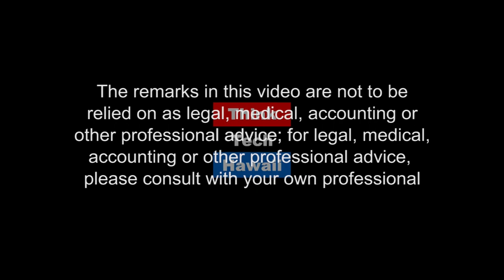Tips to Survive the Next Hawaii Real Estate Crash (Business in Hawaii)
Cultivating a deep background in Hawaii industrial leasing, project leasing, sales, project sales and development.

C. Mark Ambard, CCIM, is the Principal Broker/President of Ambard & Company Real Estate, a Hawaii commercial real estate leasing, sales and consulting firm established in 1994. Prior to that he spent 10 years as an industrial and investment sales agent and Associate Vice President with one of Hawaii’s leading corporate commercial real estate firms.

Having weathered "three" Hawaii recessions and accompanying real estate downturns, Mr. Ambard has in-depth insights to prepare for the "next" Hawaii economic downturn.  He will give invaluable advice for investors and business owners to survive Hawaii's coming recession.

Mr. Ambard has been recognized as one of the “10 Superstars of Commercial Real Estate in Hawaii” by Hawaii Business Magazine and Ambard and Company has been honored a number of times as one of the Fastest 50 growing companies in Hawaii by Pacific Business News.  The host for this episode is Ray Tsuchiyama.  The guest for this episode is Mark Ambard.